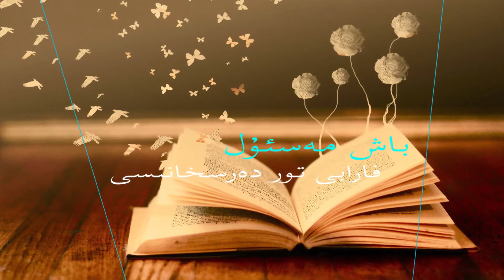كىتابنى سۆي، ئۇ بىلىم بۇلىقى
ئاپتورى: سەمەت مۇھەممەد رامىزان